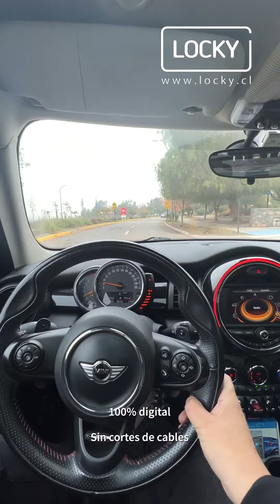Mini Cooper - IGLA de LOCKY - Chile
Seguridad 100% digital, sin cortes de cables.

El dispositivo cumple 2 funciones en Mini:

1. Inhibidor de encendido: el auto solo encenderá si se ingresa un código de seguridad creado con los botones propios del auto.

2. Antiasalto de activación automática al bajar del auto. El auto se detendrá 300 metros luego de un portonazo.